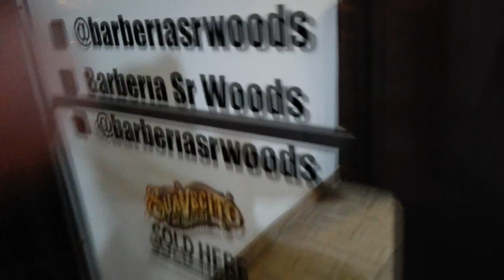TODO ESTA CERRADO | VLOG 9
Día de andar de vago, espero les guste este vlog.